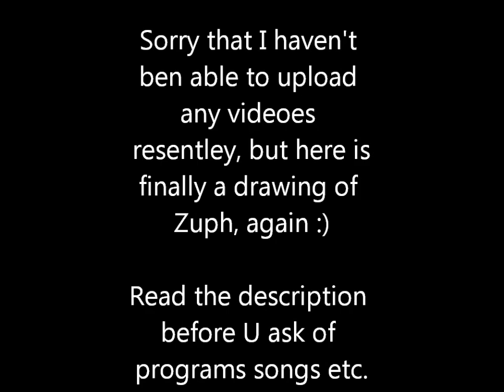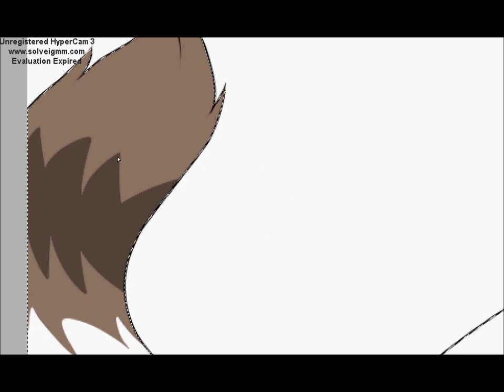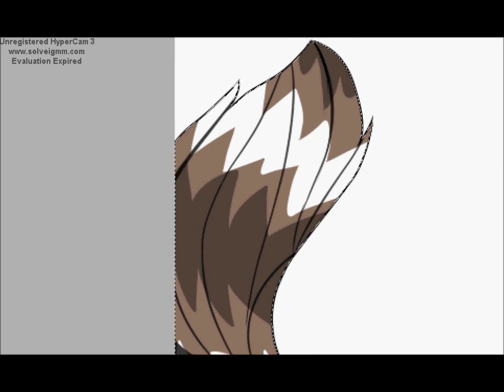Speedpainting Zyph again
Painting program: Paint Tool Sai
Recording program: HyperCam3

Characker: Zyph. I do not own the character, you can visit her channels here: